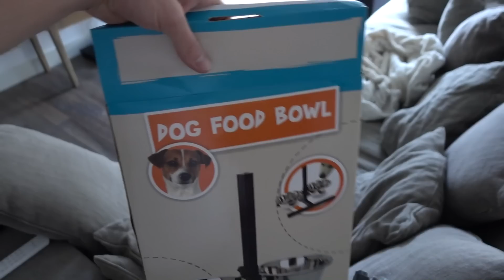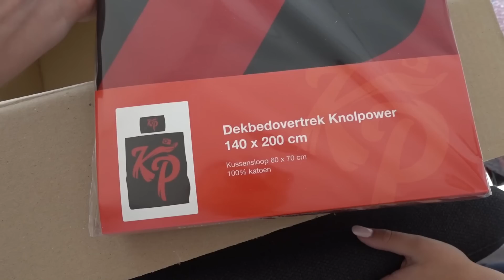DROMEN WAARMAKEN! - ENZOKNOL VLOG #1352